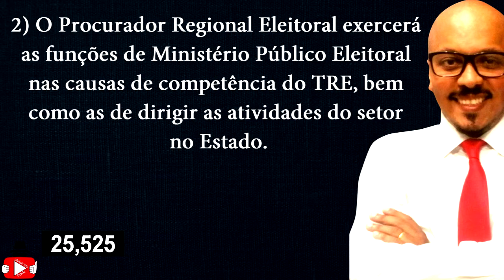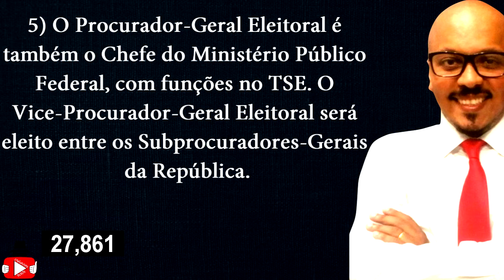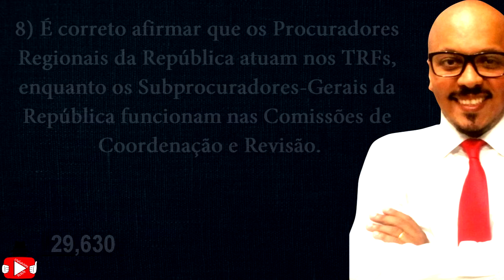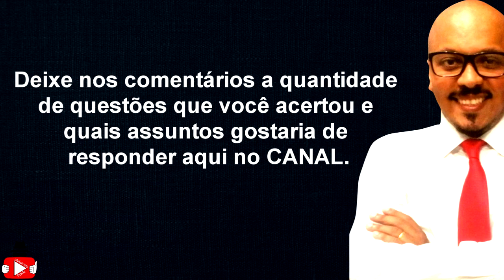Questões de Legislação do MPU (parte 1 ) - EDITAL ABERTO MPU 2018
Fala querido concurseiro tudo bem? Aqui é o professor Eduardo Cortez – COACH PARA CONCURSOS PÚBLICOS e hoje resolveremos questões de LEGISLAÇÃO DO MPU.

Você terá 30 segundos cronometrados para resolver cada questão que aparecer na tela. O gabarito está logo abaixo na descrição do vídeo.

QUESTÕES:

1) Se um Membro do Ministério Público for filiado a um partido, só poderá exercer as funções eleitorais após 2 anos do pedido de administrativo de assunção das funções eleitorais.

2) O Procurador Regional Eleitoral exercerá as funções de Ministério Público Eleitoral nas causas de competência do TRE, bem como as de dirigir as atividades do setor no Estado.

3) O Procurador Regional Eleitoral atua nos Tribunais Regionais Eleitorais, sendo nomeado entre Procuradores da República da mesma região, com mandato de 2 anos, reconduzíveis uma única vez.

4) O PGE é competente para designar o Procurador Regional Eleitoral em cada Estado e acompanhar os procedimentos do Corregedor-Geral Eleitoral.

5) O Procurador-Geral Eleitoral é também o Chefe do Ministério Público Federal, com funções no TSE. O Vice-Procurador-Geral Eleitoral será eleito entre os Subprocuradores-Gerais da República.

6) As funções de Ministério Público Eleitoral são exercidas pelo Ministério Público Federal. No âmbito Estadual, exerce a função os Promotores Eleitorais, que são designados entre os Promotores de Justiça pelo Procurador-Geral Eleitoral.

7) O Ministério Público Eleitoral pode ser definido como um dos ramos do Ministério Público da União.

8) É correto afirmar que os Procuradores Regionais da República atuam nos TRFs, enquanto os Subprocuradores-Gerais da República funcionam nas Comissões de Coordenação e Revisão.

9) Os Procuradores da República oficiam perante os Juízes Federais de 1ª Instância, com lotação nas Procuradorias da República dos Estados e do DF.

10) Os Subprocuradores-Gerais da República são designados para oficiar perante os Tribunais Regionais Federais.

BAIXE O E-BOOK GRATUITO - 7 passos para acertar mais questões de prova

MATERIAIS INDICADOS:

Técnico MPU 2018: análise completa e ciclos de estudo
Analista e Técnico do MPU. Questões Comentadas. Estratégias de Estudo - Coleção Carreiras Específicas
Legislação Aplicada ao MPU
Apostila MPU Técnico – Área de Atividade: Apoio Técnico Administrativo – Especialidade: Segurança Institucional e Transporte

MPU
MPE
CONCURSO MPU
PGE
MPU ALFACON
MINISTÉRIO PÚBLICO DA UNIÃO
EDITAL MPU
QUESTÕES MPU
LEGISLAÇÃO MPU
EXERCICIOS MPU
VIDEO AULA MPU
AULA MPU
REVISÃO MPU